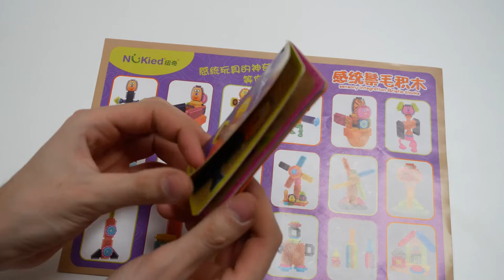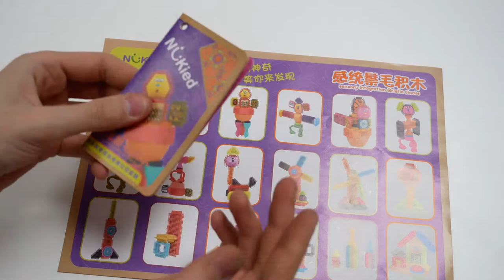Детский конструктор NUKied NK6722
Детский обучающий конструктор NUKied состоит из 50 деталей. Отлично развивает моторику и воображение детей. Мягкий и гибкий конструктор сделан из экологически чистого ABS пластика. Инновационный дизайн и яркий красочный цвет. Все детали выполнены без острых углов, что обеспечивает полную безопасность ребенку.
Какие особенности данной модели конструктора, характеристики NUKied NK6722, стоит ли купить и какова её цена на сайте магазина umkamall.ru? Все Ответы смотрите в нашем видео обзоре.